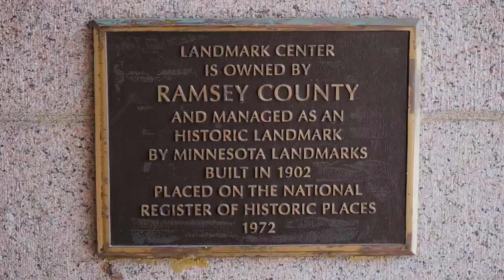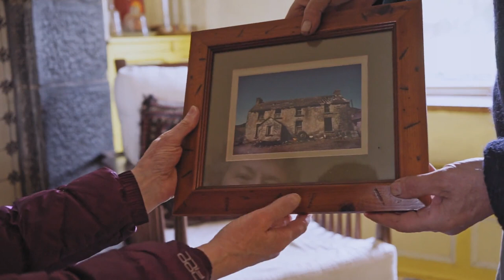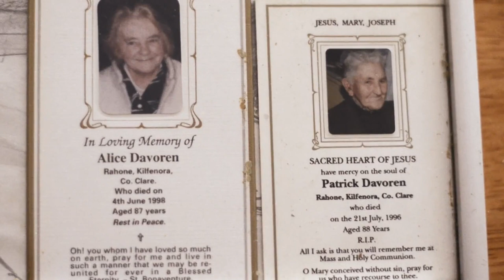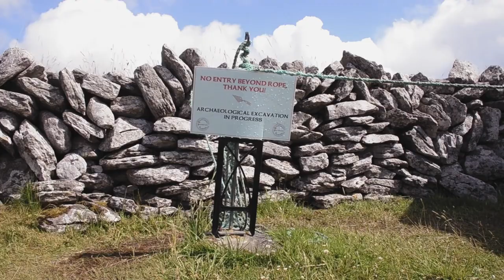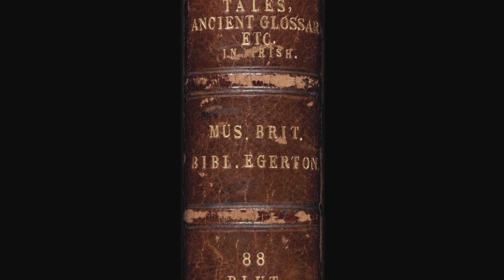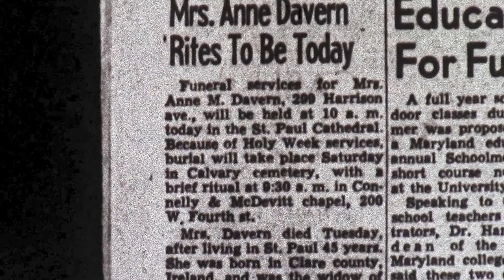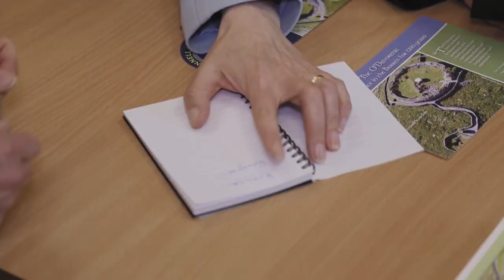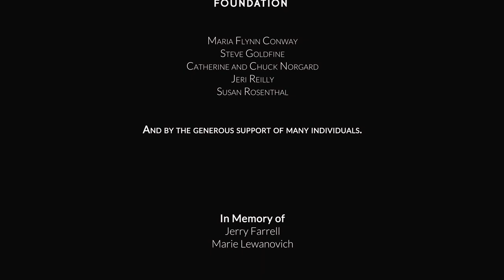burren girl. documentary full .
Minnesota woman searches for the place and people her immigrant grandmother left behind. The quest takes her to the Burren: a beautiful, windswept region of County Clare, Ireland. There she finds a clan - and its medieval legacy...